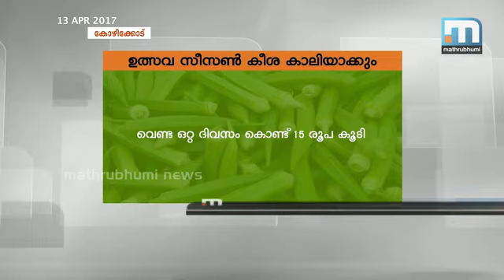വിഷു വിപണിയില്‍ കൈ പൊള്ളിച്ച് പച്ചക്കറി വില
കോഴിക്കോട്: വിഷു വിപണിയില്‍ ഇത്തവണ പടക്കമല്ല പച്ചക്കറിയായിരിക്കും മലയാളികളുടെ കൈ പൊള്ളിക്കുന്നത്. മിക്ക പച്ചക്കറികള്‍ക്കും ഒരാഴ്ചയ്ക്കിടെ 30 രൂപയുടെ വരെ വര്‍ധനവാണ് ഉണ്ടായിരിക്കുന്നത്. വെണ്ടക്കയ്ക്ക് ഒരു ദിവസം കൊണ്ട് 15 രൂപ കൂടി.